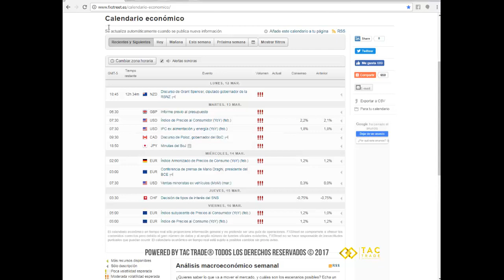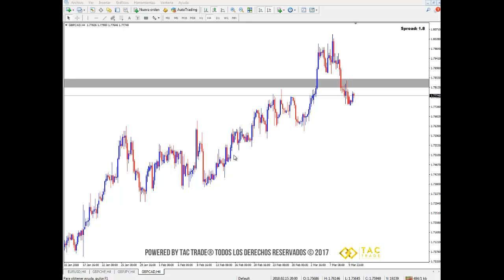Análisis de mercado 12 al 16 de marzo del 2018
A continuación encontrarás el análisis del mercado Forex para la semana del 12 al 16 de marzo del 2018. Cualquier inquietud comunícate a nuestro correo electrónico y visita nuestra página web Únete a nuestra comunidad en Telegram en este enlace es completamente GRATIS!!